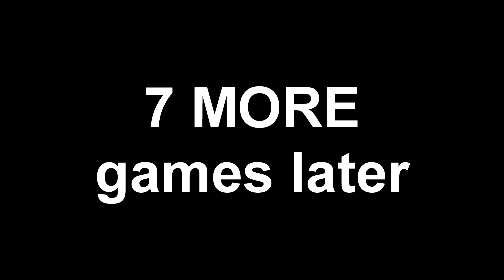I Pretended to be SGT. WINTER in Fortnite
Santa is back in Fortnite and today we are pretending to be him by stealing Sgt. Winters truck and giving out gifts to everyone on the Fortnite map!